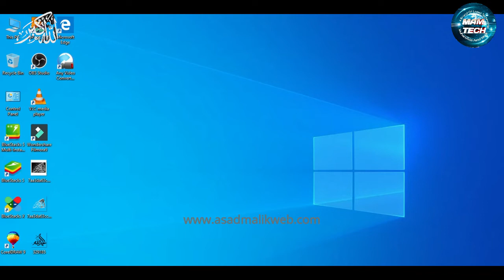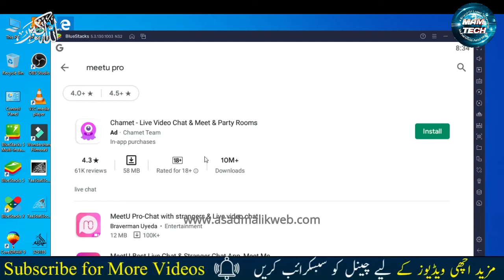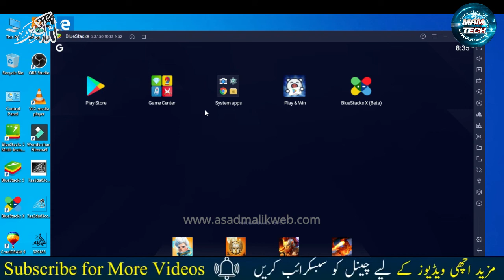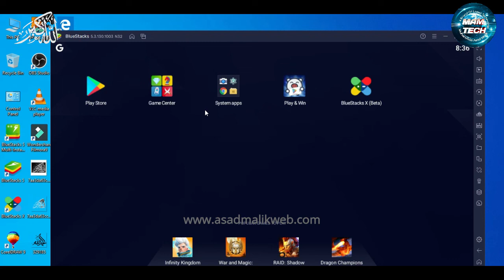How MeetU app Hack Android Phones Data || Hacking App || Chatting App || M. Asad Malik Official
In This Video I will tell You MeetU app se free me chat kaise kare

MAM_TECH_Official Covers today's most important media, faith and personal growth with mam_tech_official
'Hard hitting and in your face'